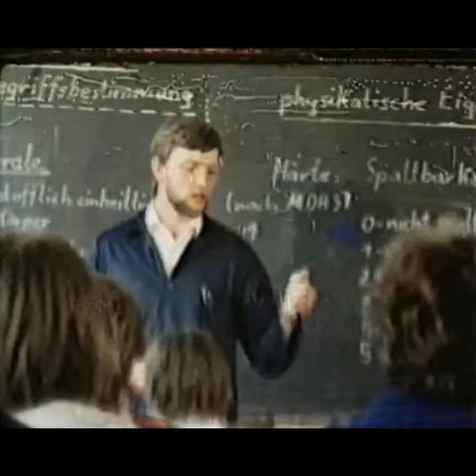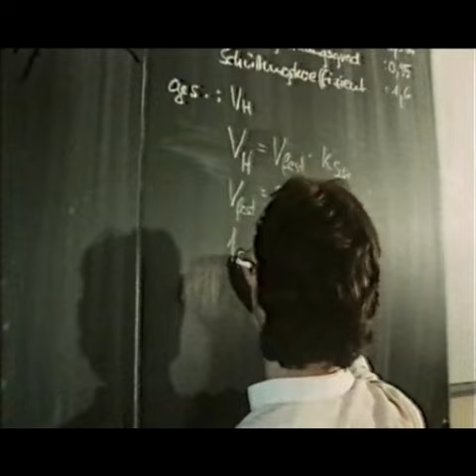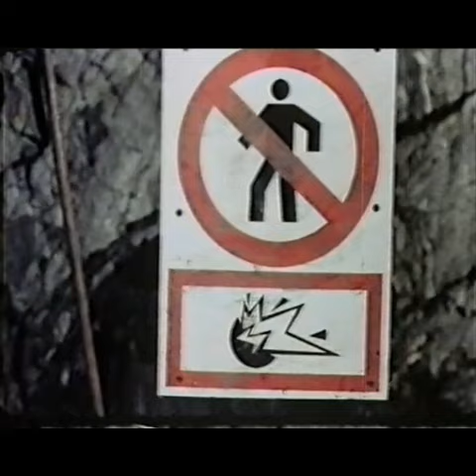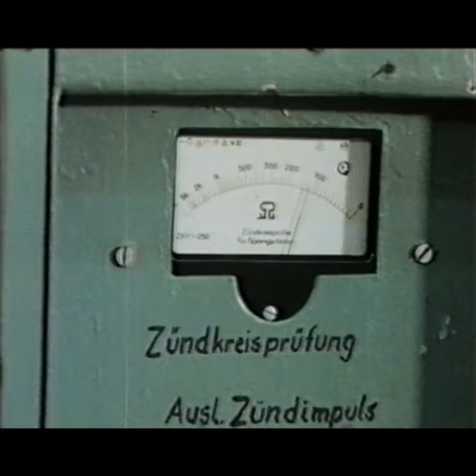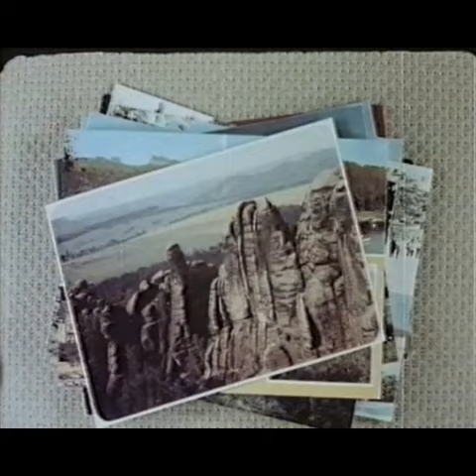Ich bin Bergmann (SDAG Wismut Kumpel 80er Jahre)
vllt. erkennt sich jemand wieder :)